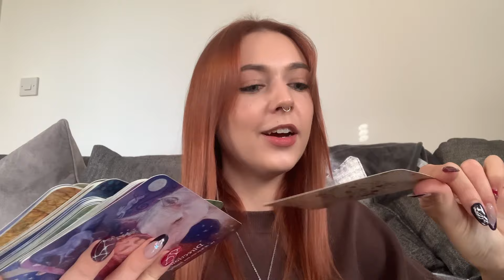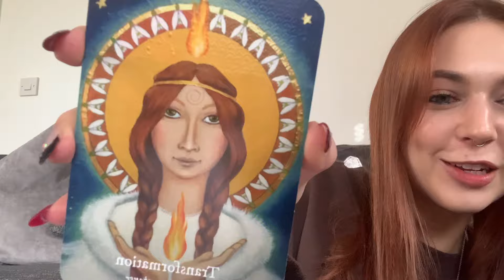U see in2 others & ur own blind spots & reflect back powerful illumination🦋connected 2 subconscious